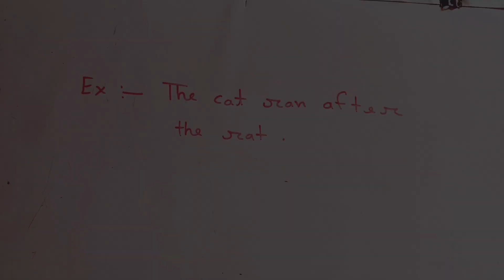Use of behind and after | Preposition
Hi ! I'm shrikant Singh & today we'll learn Use of behind and after | Preposition.

About video :
Behind - जब एक वस्तु किसी दूसरी वस्तु के पीछे स्थिर
               अवस्था में हो तब :
After - जब एक वस्तु किसी दूसरी वस्तु के पीछे गति की

🙏 JAY HIND 🇮🇳 .